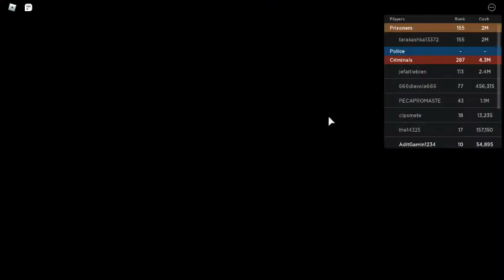MadCity ROBLOX MISSION ADITGAMIN1234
Welcome to Mad City, where the choice is yours to choose the power of good or evil. Cause chaos in the city streets as a criminal and super villain or join the super heroes and police force to bring justice to the city. With so many heists, the chaos never stops!

Follow the developers on twitter for updates and special codes:
Lead Developer: @Taymastar
Lead Programmer: @PerhapzRBLX & @ChiefDaysRBLX
World Builder: @FamedChris & @TheGemini_II
3D Modeler: @nic10telf

What's new:
🏍️NEW Hyper Glider Vehicle!
🔫FREE Nightrider Turret Upgrade
🗺️New Minimap/GPS System
❌Downing players